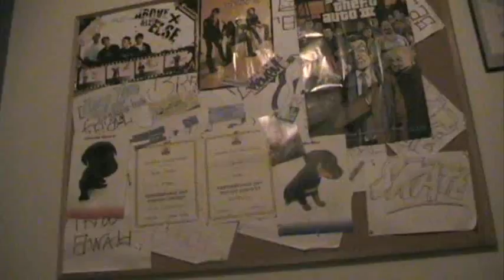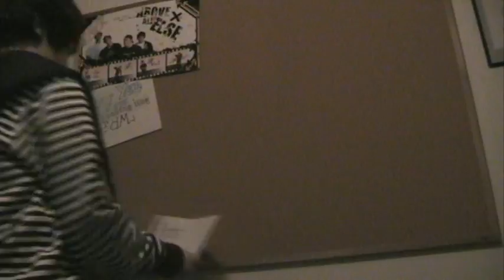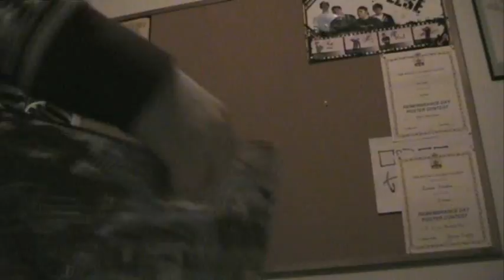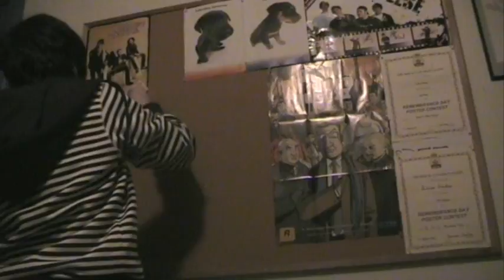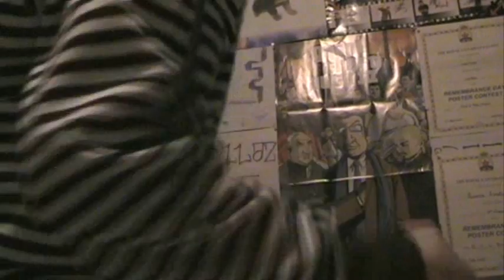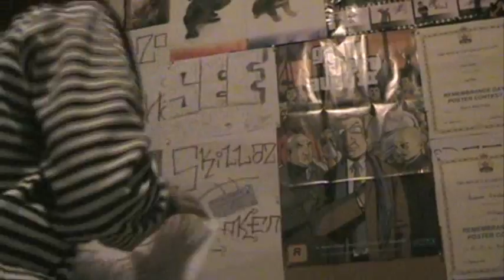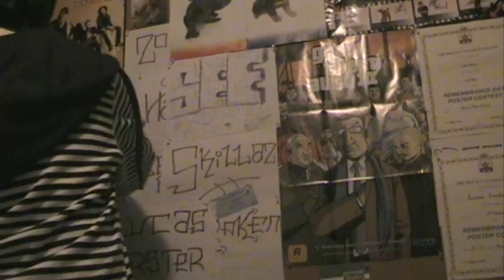i redo my bullitin board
it took me around 20 minutes.
i was bored one night and i couldn't think of anything to do. so i just saw my bullitin boardand BINGO. a movie was made.

. I had to change the song due to copywrite =(